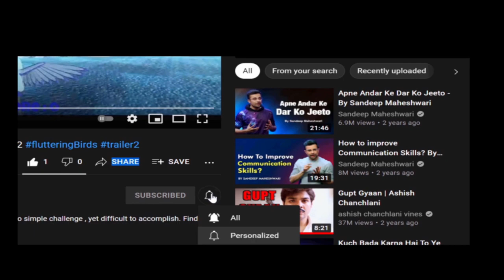Fluttering Birds - Game Play | Calm Moon | Yellow Bird | Full GamePlay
FlutteringBirds-FlapandFly